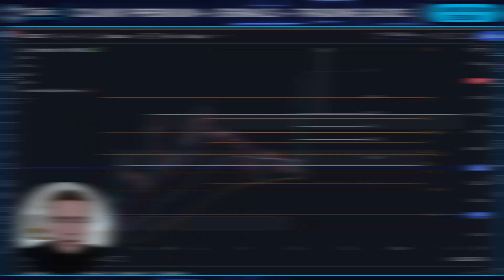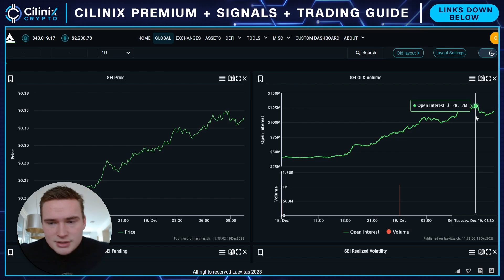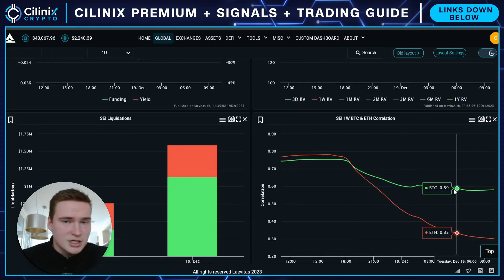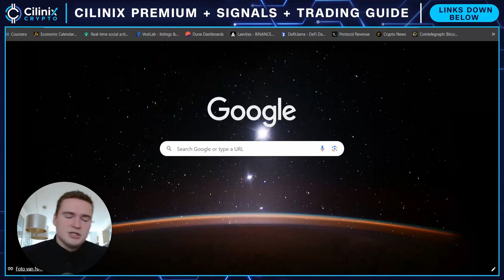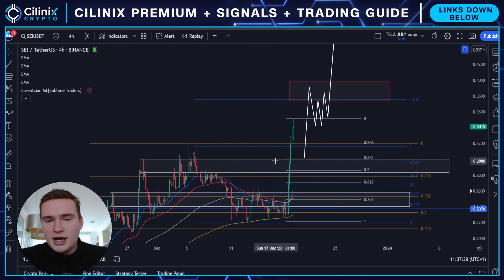SEI BULLRUN UPDATE!🚨 | SEI NETWORK PRICE PREDICTION 2023!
SEI NETWORK SEI PRICE PREDICTION 2023

Social links!